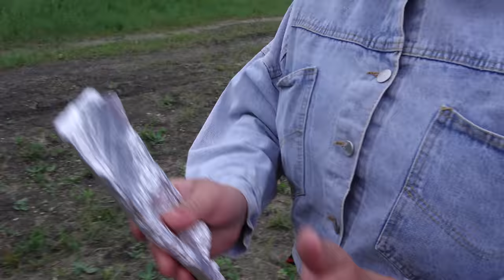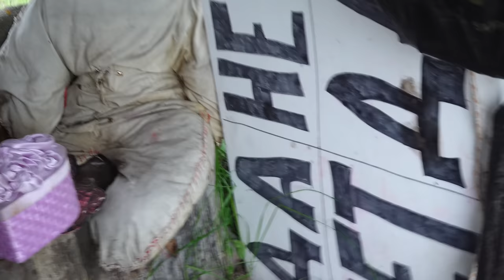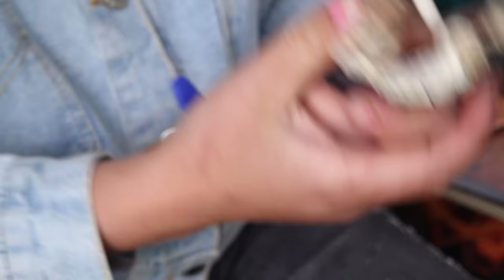МАЛЕНЬКИЕ КОШМАРЫ Учительница НЕ ЛЕПИ ИЗ ПЛАСТИЛИНА В РЕАЛЬНОЙ ЖИЗНИ ЧЕЛЛЕНДЖ Little Nightmares 2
ТЕЛЕГРАМ Мой Телеграм МАЛЕНЬКИЕ КОШМАРЫ Учительница НЕ ЛЕПИ ИЗ ПЛАСТИЛИНА В РЕАЛЬНОЙ ЖИЗНИ ЧЕЛЛЕНДЖ Little Nightmares 2